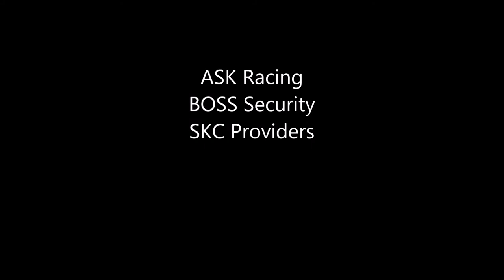Seán Doyle Round 4 Kirkistown ASK Supercar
Seán takes the lead overall and holds off the much faster SEAT Cupra for more than half race distance but held on to stay in second overall and first in class. Sean is the ASK Supercar Championship leader with four races gone.